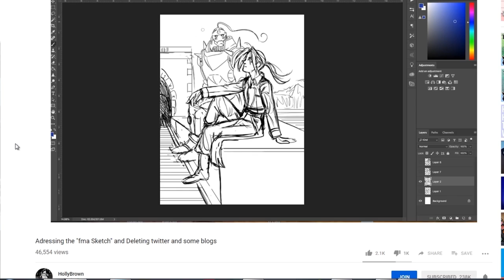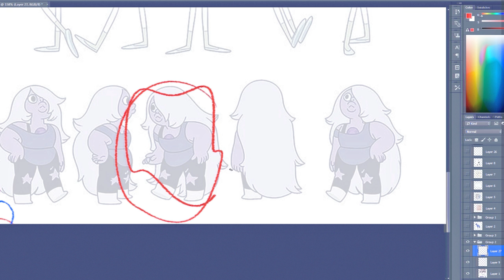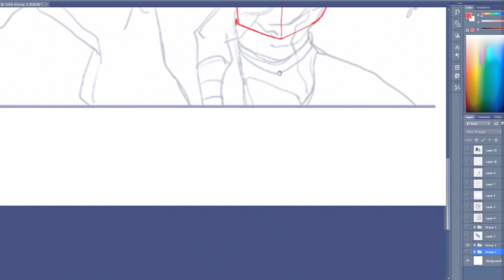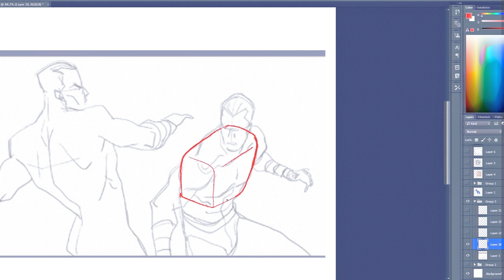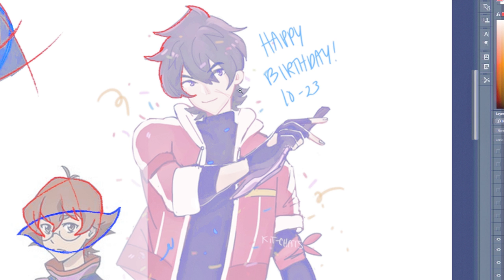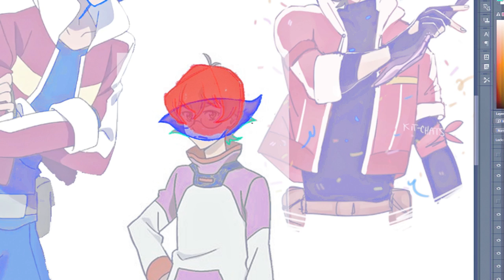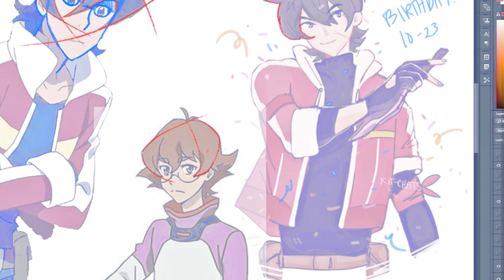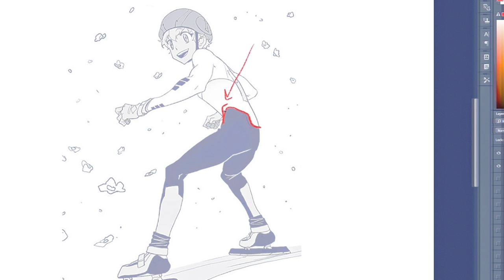(ACTUAL) ANATOMY MISTAKES YOUNG ARTISTS MAKE [PART1]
here comes the drama baby

⋗- - - SKILLSHARE: get two months of skillshare free! If you do, it gives me money!

-The Deli - 532PM
-NJOY - ジューシーな [JUICY]
-BACKWHEN - Tiki
-Bourgeoisie – Home
-Beat Plastic – Automatic
-Beat Plastic – Celebrity
-Bourgeoisie - The Alphabet City Elite
-FEARCITY - The Colors
-LazerHawk – Arise
-Power Glove - Maximum Potential
-DANCE WITH THE DEAD - Skeletons In The Attic
-HOME Overflow [Synthwave]
-CyberWar
-Hyper Cruise – Remaster
-Prime Operator - Garth Knight
-Disobey
-Christian Slayer Arrival
 -80s Hero Montage Audiojungle